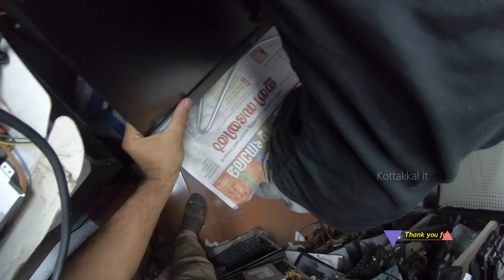hp all in one desktop speed up | ssd upgrade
how to speedup hp all in one pc
disassembly and install m.2 SSD hp all in one desktop
Upgrade today and make your HP AIO feel brand new!